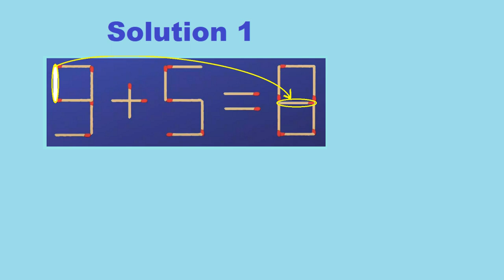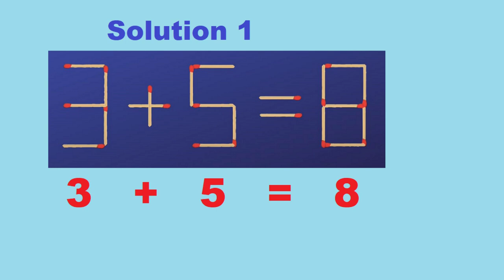Move ONE matchstick to balance this equation: Game #3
Move one matchstick to balance this equation: BRNFit Game #3